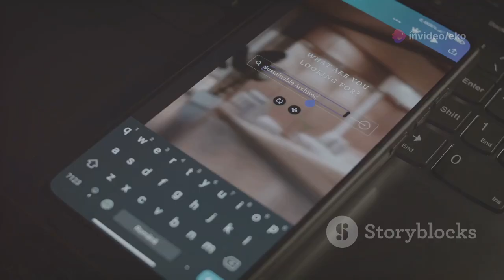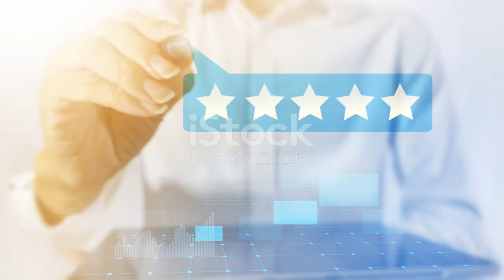Cara Mudah Ikut Airdrop di Telegram || TIPS AND TRICK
Pelajari cara mendapatkan token crypto gratis melalui airdrop dalam video ini! Kami akan menjelaskan bagaimana proyek crypto menggunakan airdrop untuk menarik perhatian, serta langkah-langkah mudah yang perlu Anda ikuti, seperti mengunduh aplikasi Telegram, mencari channel airdrop terpercaya, dan menyelesaikan tugas-tugas sederhana. Kami juga membahas pentingnya memasukkan alamat wallet dengan benar dan melakukan riset yang mendalam untuk menghindari proyek yang tidak benar. Jangan lewatkan panduan lengkap ini untuk memanfaatkan airdrop dengan aman dan efektif!

See Less

OUTLINE:
00:00:00
Cara Mudah Ikut Airdrop di Telegram!